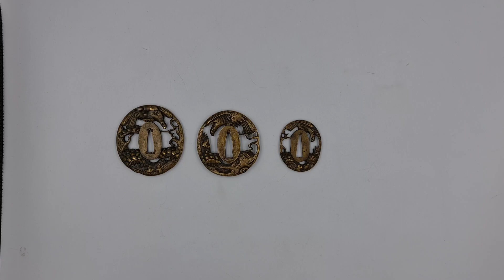Япония комплект из трёх цуба с изображением Ястреба на вершине сосны работ Gōshū Hikone эра Эдо